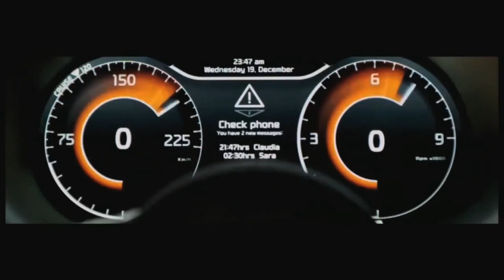Preview RTL Autowereld aflevering 14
Deze zondag staat Autowereld in het teken van de zakelijke auto. We rijden én onderzoeken een aantal interessante modellen, die ieder iets bijzonders te bieden hebben. Zoals de nieuwe SEAT Leon ST Ecomotive Lease, een ruime en sportieve station die tóch goed is voor 14% bijtelling. Op de Autosalon van Parijs duiken we in het zakelijke heden én de toekomst van Peugeot, dat ook zijn vleugels uitstrekt in de wereld van de private lease. En we rijden met de BMW i3. Hoe is zo’n elektrische BMW in het dagelijks leven? Andreas zoekt het voor je uit.

Dit alles zie je in RTL Autowereld aflevering 14, zondag 7 december om 17:30 bij RTL 7 en de herhaling op zaterdag 13 december om 11:30 bij RTL 4.